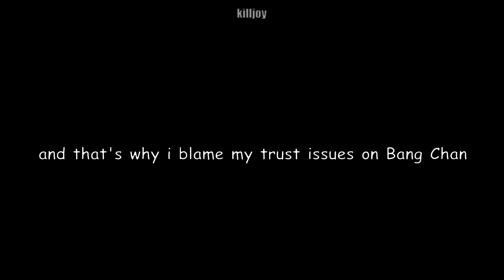random skz video i edited for no reason a long time ago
found this gem hidden in my videos while looking for clips for the vocalracha guide :') hope it got a smile out of you